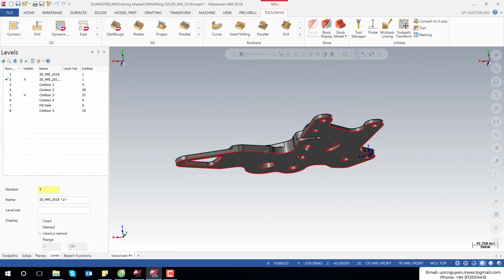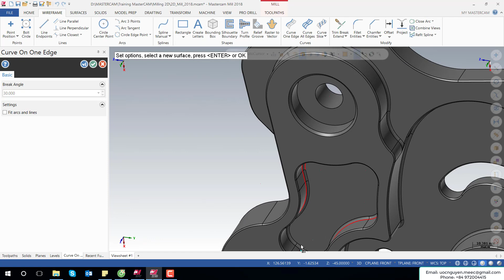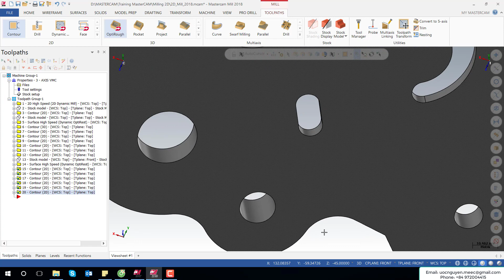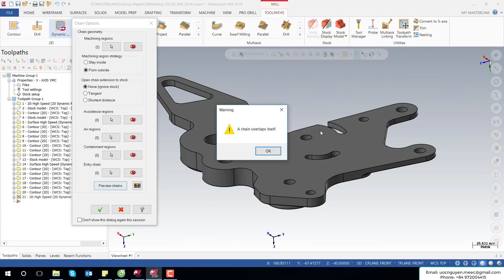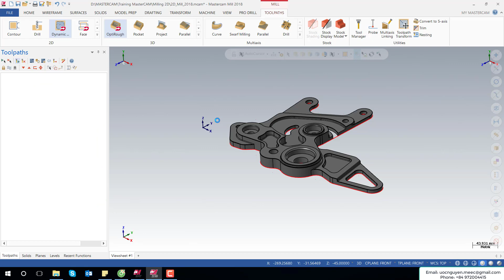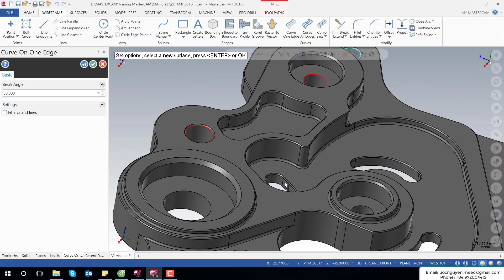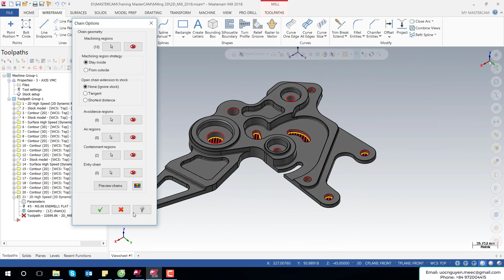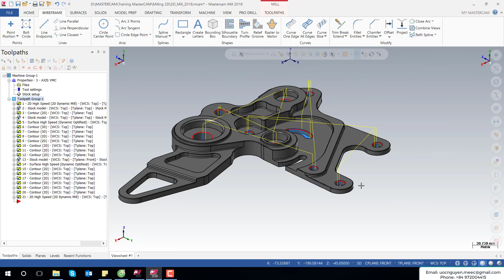Mastercam 2018 Dynamic OptiRough 2.5D part 3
-Mastercam 2018
-Dynamic Mill 2.5D
-Dynamic OptiRough 2.5D